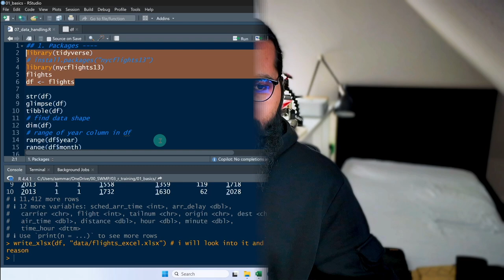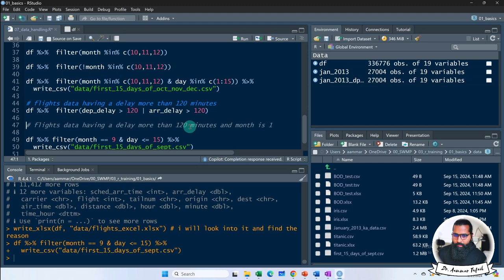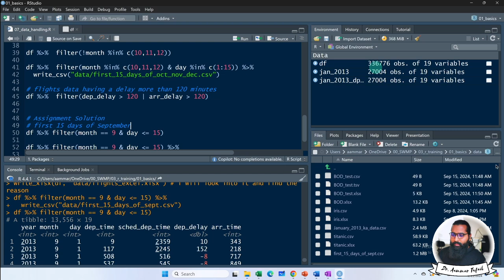Solution to the assignment